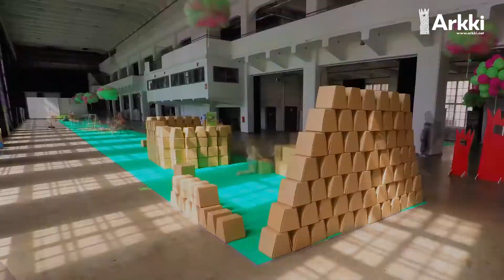Architecture festival in Helsinki May 2018 - Arkki megaworkshops